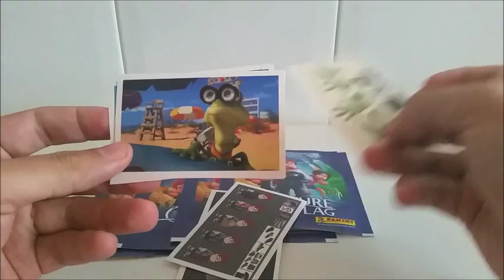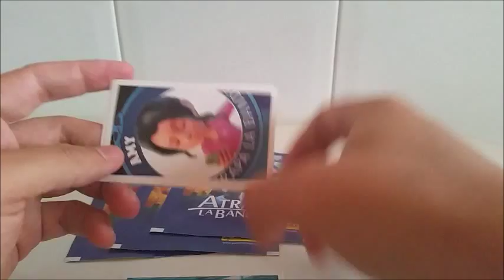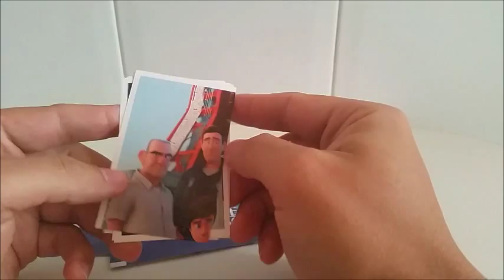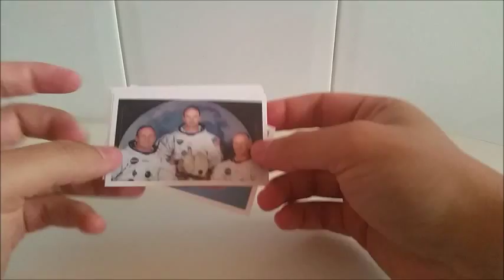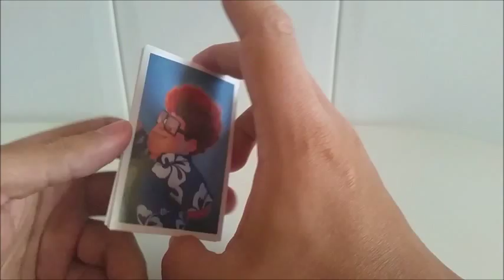PACK OPENING 5 SOBRES "ATRAPA LA BANDERA" CROMOCOLE